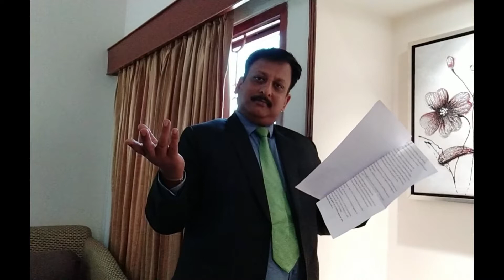Bengali Poem - Chithi* / চিঠি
কবিতা - চিঠি
Bengali Poem : Chithi
Recitation by : Sanjib Karmakar